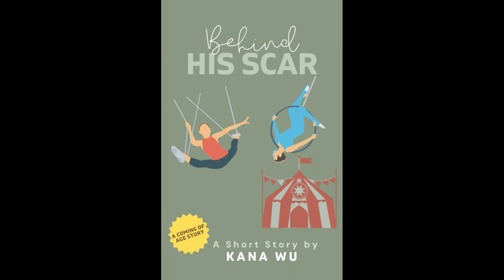Behind His Scar -- A short story by Kana Wu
Skye and Ty Steel are orphans and have been trained to be flying trapeze in a small circus. Their life would be better if their trainer wasn't a strict person. One day, the trainer disappears, and his lawyer comes to  meet the orphans. Are they being kicked out or allowed to stay?

Written and Narrated by Kana Wu.

You'll be asked to sign up for a newsletter to which you can unsubscribe at any time.

You also can follow her on Amazon and Bookbub.